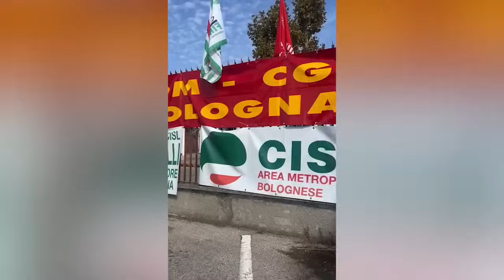Calenda dagli operai di Marelli, che però vanno via: "Serve mobilitazione su automotive"